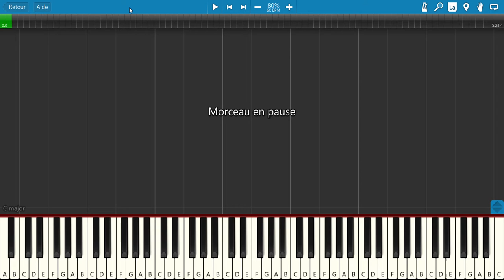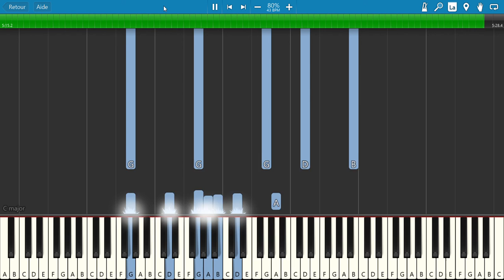D'abord c'est quoi l'amour (Céline Dion) - Tuto Piano